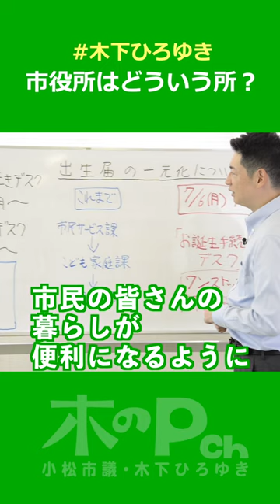市役所とはどういうところ？【木下ひろゆき 小松市】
【 レンタル木下 & オンライン木下 】
☆生活や行政へのお困りごとやご意見ありましたら、ご利用ください。直接にて、オンラインにてお聴かせください！
›プライベートな悩み相談などは、お断りさせていただく場合がありますことをご了承ください。